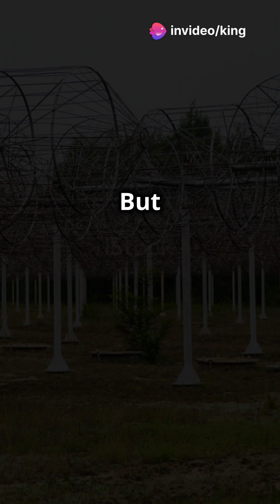The Cosmic Microwave Background Echoes !